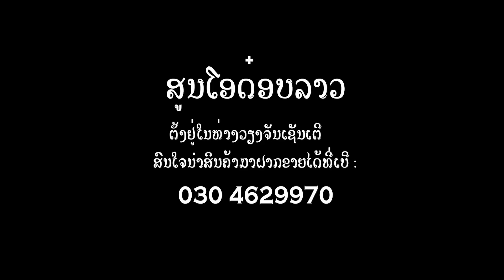ສາຍຄຳ ສາຍເງິນ ຕຸກກະຕາໜ້າຮັກ ສັນຍາລັກ ສູນຝາກຂາຍ ໂອດ໊ອບລາວ